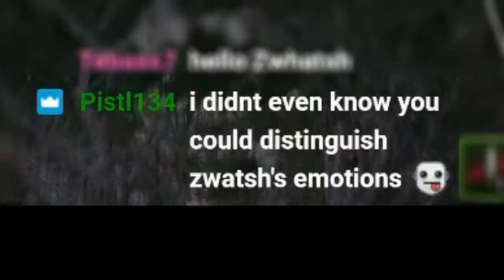World of Tanks Funny Moments - Zwhatsh Edition #13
In this episode of World of Tanks Funny Moments, Zwhatsh will show you how to properly play the KV-5 ;)

⏱️Timestamps⏱️
0:00 Intro
0:03 Funny Moments
8:14 Outro

AwesomeEpicGuys:
EdvinE20 - EU
Zwhatsh - EU